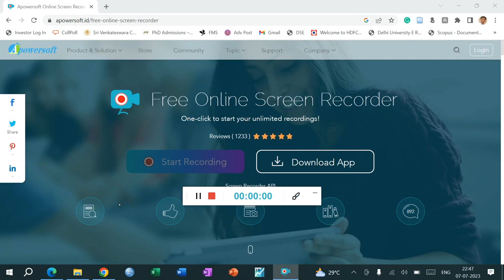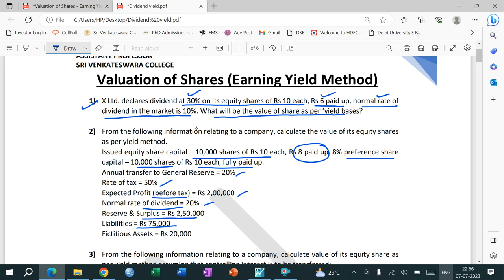Valuation of Shares | Dividend Yield Method